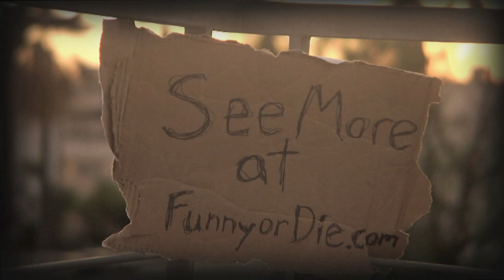Three Pointers: with Matt Howard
Matt Howard gives some tips for success.